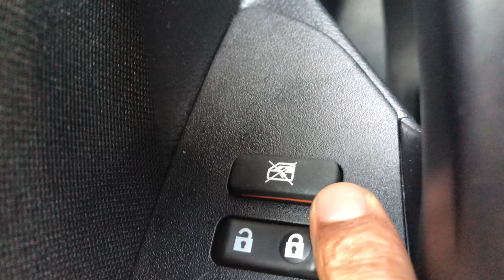TOYOTA COROLLA - WINDOW CONTROLS- HOW TO OPEN AND CLOSE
Window controls. These are instructions on how to control the windows. Window operation is essential for opening and closing the windows whether it before talking out other window as in going to a drive-through restaurant or pick up. Opening and closing the windows is also called rolling up and down the windows. Older model cars had a mechanism where you would turn a arm clockwise or counterclockwise to open and close window. This was called rolling up and down the windows,  allowing fresh air in or out of the vehicle. When someone approaches your vehicle to speak to you you need to be able to roll down your window and talk to them so these instructions that I get to you and the video will allow you to know how to roll down the windows or roll up the windows. In this video also go over how to lock and unlock the windows. .